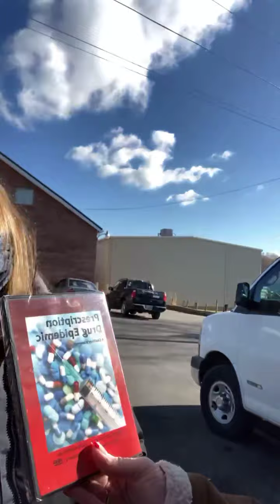The SATIRA Coalition opens up a new home and provides free five minute REVIVE at food lines.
The néw SATIRA Coalition House opens and 5 minute REVIVE in Tazewell County at four-way section 3380 Riverside Dr. across from Pizza Plus today.